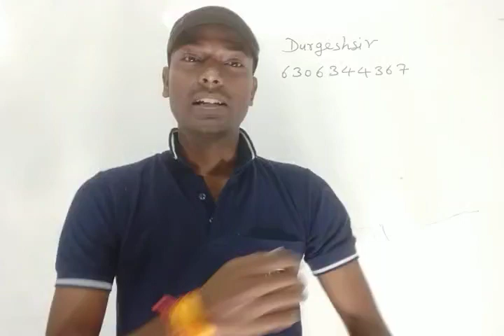डीएलएड 4th सेमेस्टर की सबसे अच्छी क़िताब कौनसी है Best book Deled 4th semester Math by Durgeshsir